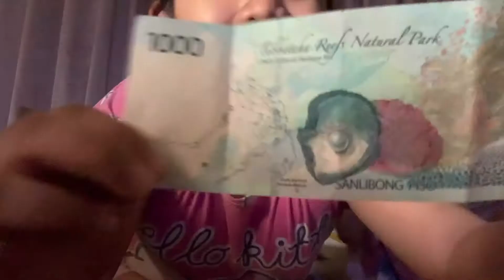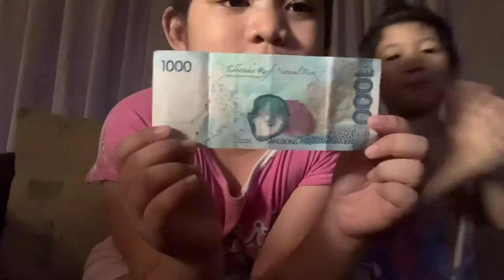May PAPREMYO! Follow me challenge by AliandVin | Vlog#13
May PAPREMYO! Follow me challenge by AliandVin